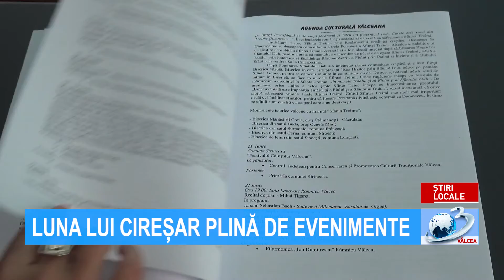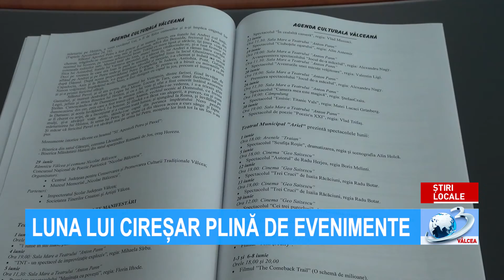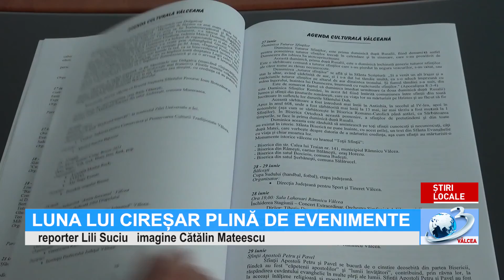LUNA LUI CIREȘAR PLINĂ DE EVENIMENTE